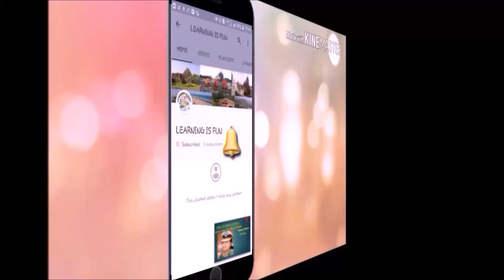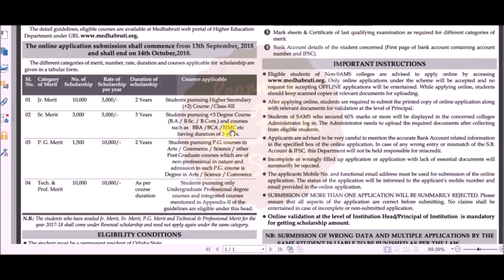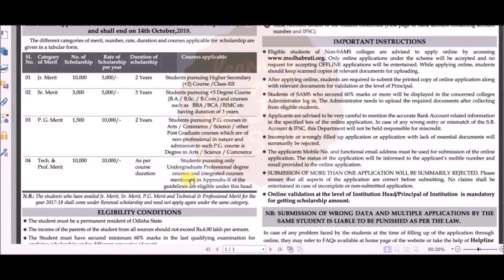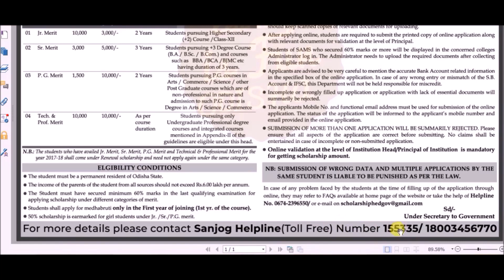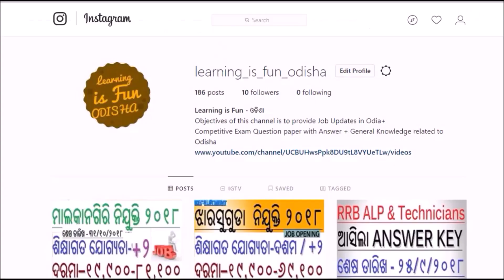e-Medhabruti 2018 -19 || Higher Education Department - Government of Odisha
ପ୍ରିୟ ବନ୍ଧୁଗଣ ମୁଁ ଆପଣଙ୍କୁ  "" L.I.F- ଓଡିଶା channel ""  now "" ALL ODISHA JOB ""  channel କୁ  ସ୍ୱାଗତ କରୁଛି